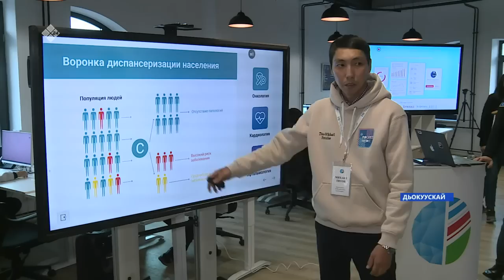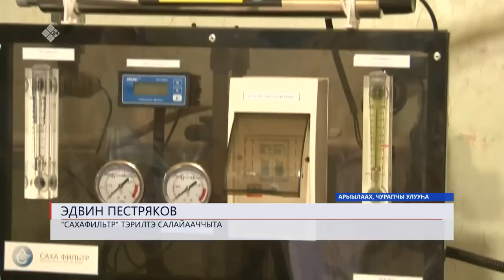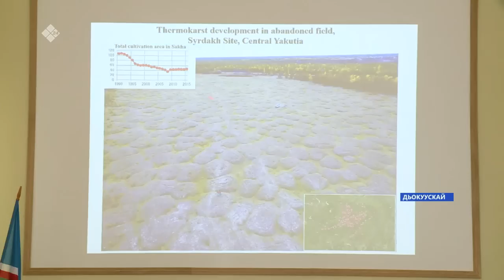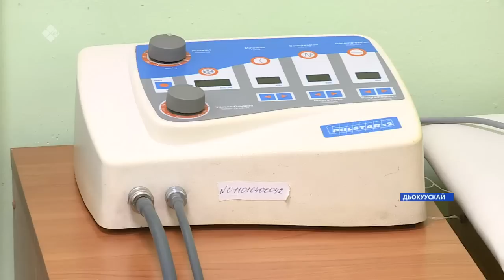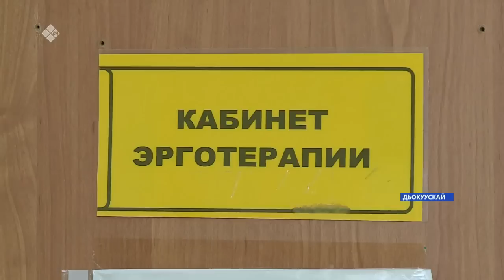«Саха сирэ» информационнай биэрии. Атырдьах ыйа 15 күнэ 20:30ч